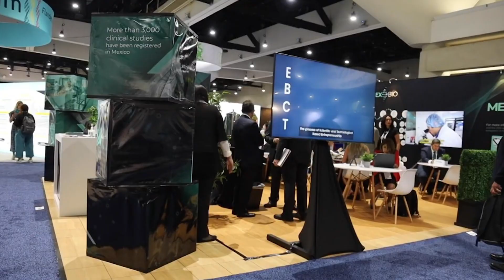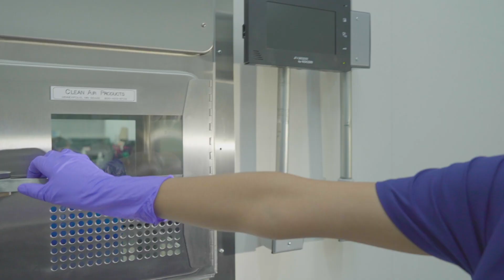Participación de México en la Convención Internacional BIO 2023